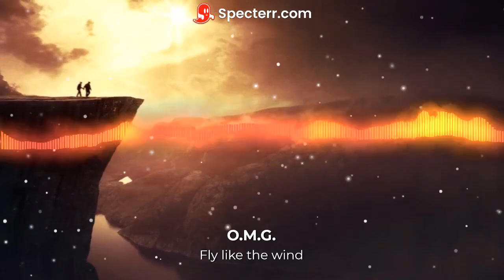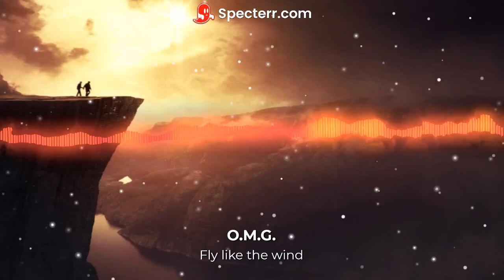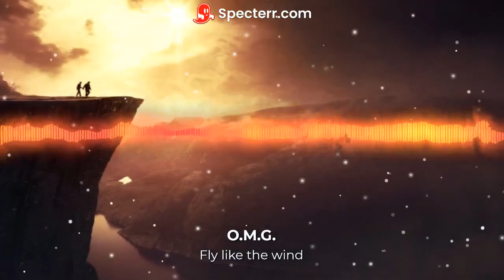OMG - Fly like the wind (new video)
Fly Like the Wind captures the feeling of freedom and introspection with its autumn-inspired, melancholic EDM sound. With a gentle breeze of electronic melodies and a reflective vibe, this track takes you on a journey through the golden moments of fall. Press play and let the wind guide you.